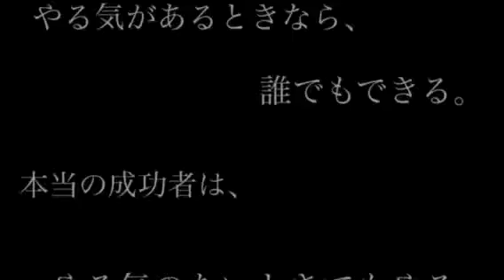南あわじ市ピアノ教室♫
楽しいソルフェージュやしりとり♫など楽しむ気持ちが一番♫